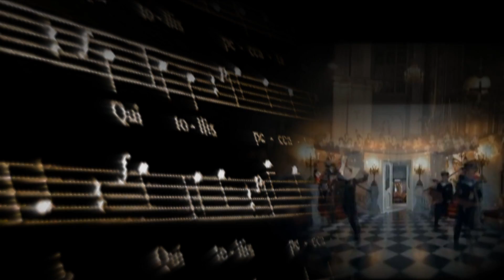Nens Cantors de Viena, Temporada de Música i Dansa d'Andorra la Vella 2012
La conceptualització i realització dels espots de la Temporada de Música i Dansa d'Andorra la Vella 2012 seguint els paràmetres gràfics de la mateixa.